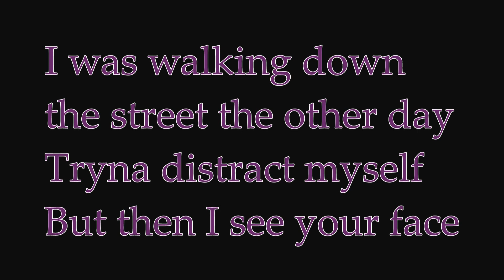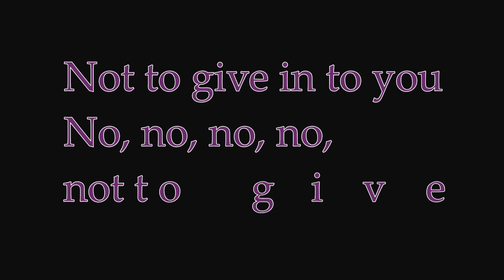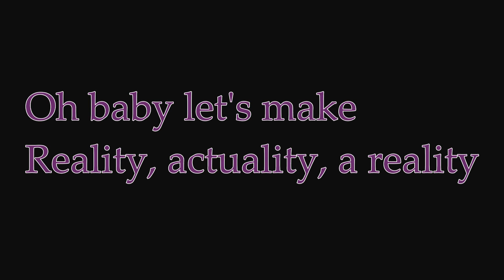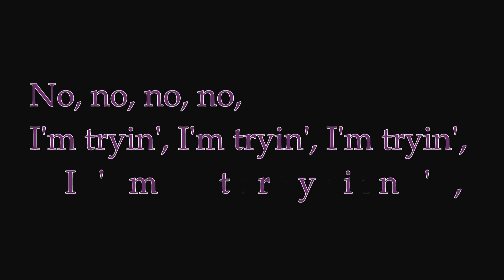Selena Gomez - Bad Liar (LYRICS)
I'm just a fan who's wants everybody to listen to it.